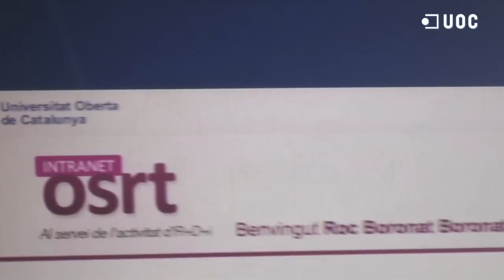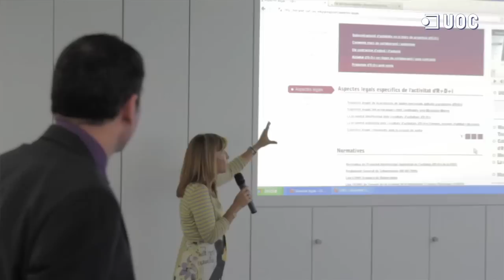Presentació Intranet OSRT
Presentació de la Intranet de l'OSRT.